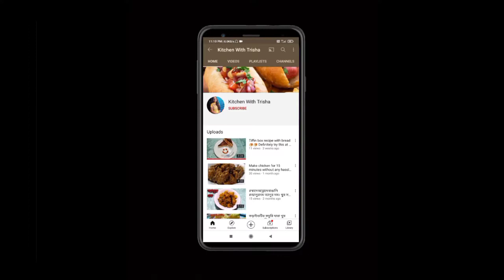জন্মাষ্টমী স্পেশাল তালের বড়া রেসিপি। jonmostomi special taler Bora recipe.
জন্মাষ্টমী উপলক্ষে আমার আজকের দেওয়া এই ভিডিও সবাই দেখো আর ভালো লাগলে লাইক কমেন্ট শেয়ার করবেন আর যারা এখনো আমার চ্যানেলটা সাবস্ক্রাইব করনি তারা সাবস্ক্রাইব করে পাশে থাকা বেল আইকনটি দাবিয়ে দেবেন।

আমার এই চ্যানেল kitchen with trisha র মধ্যে দিয়ে আমি এবং আমার মা বিশেষত আপনাদের বিভিন্ন ধরনের রান্না শেখাবো, কিভাবে সুস্বাদু খাবার তৈরী করা যায় সেটাই আমরা এই চ্যানেলের মধ্যে দিয়ে আপনাদের সামনে দেখানোর চেষ্টা করবো। এই চ্যানেলে আমার মা এবং আমি আপনাদের বিভিন্ন রান্না করে দেখানোর চেষ্টা করবো। আশা করবো আপনারা আমাদের মা মেয়েকে support করবেন

 আমাকে Facebook এ  ফলো করুন -

 আমাকে Intragram এ  ফলো করুন

Music credit-

Your Queries -

1. Taler borar recipe
2. jonmostomi special bora